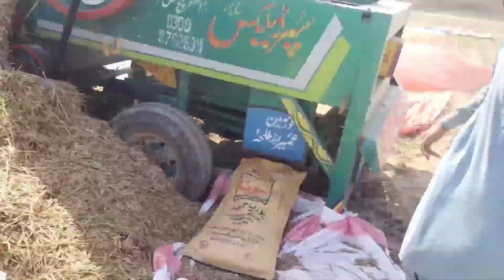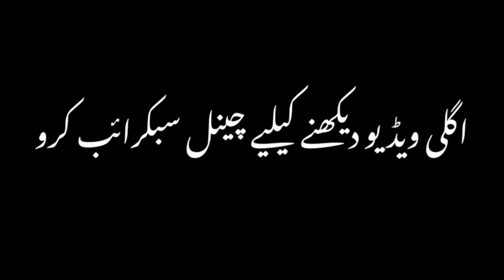Village Kam Ki Masheen Aa Gyi ,👍 New Vlog Malik Irfan Waran